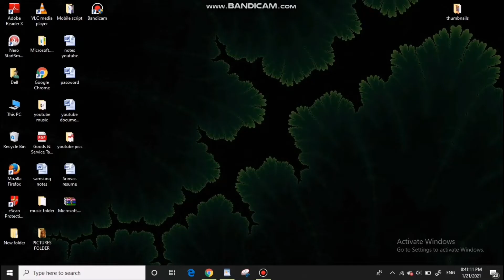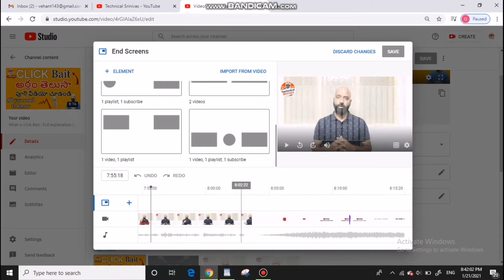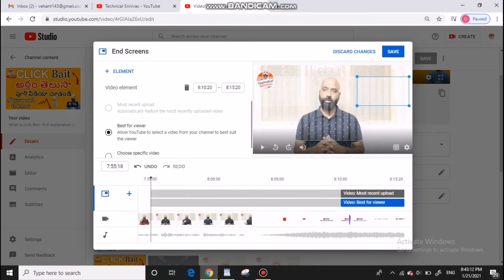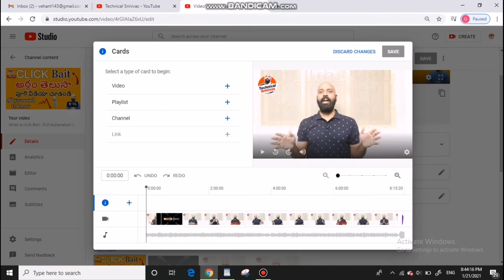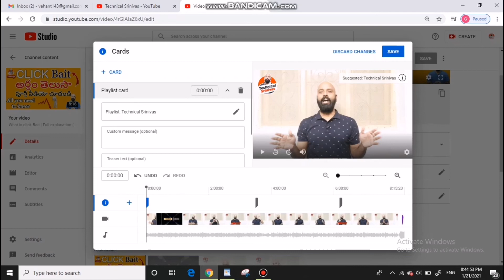How To Add End Screen To YouTube Videos in 2021 | i cards & End screen | Technical Srinivas